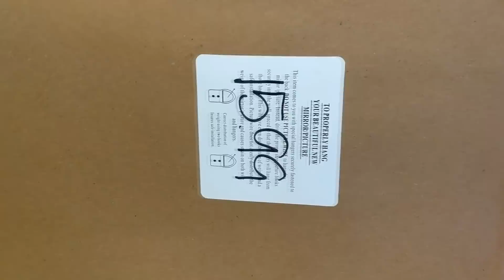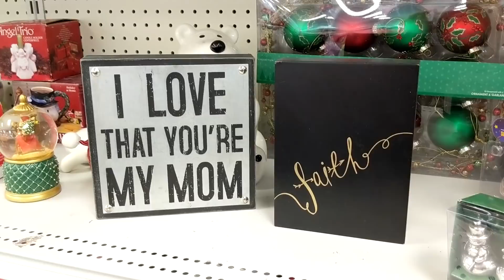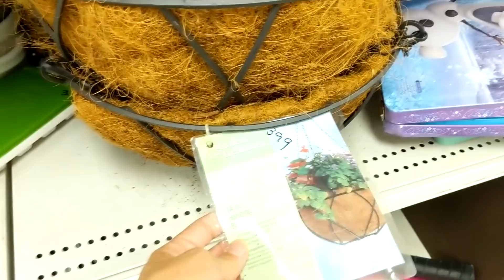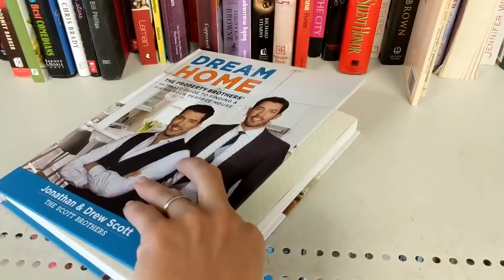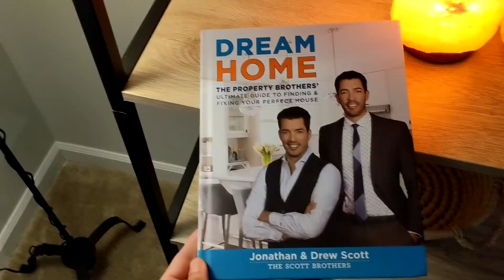Goodwill Thrift Shopping with Me and Home Decor Thrift Haul!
Odorklenz is my best kept secret to getting thrift Store smells out of Fabric & Clothing!!

Come thrifting with me  to the  Goodwill thrift store in Cary  NC. In today's video I am also going to show you a home décor thrift haul. In this video you will see some of the awesome thrifty treasures  I saw while thrifting!

You don't have to spend tons of money to decorate your home. There are beautiful, unique and inexpensive second hand treasures just waiting for you.  These home décor items can be found at your local goodwill, Salvation Army and other thrift stores in your area. Thrifting for your home can be a challenge but very rewarding and worth the hunt when you find just the right piece for your home! I really love finding boho and farmhouse décor at thrift stores!